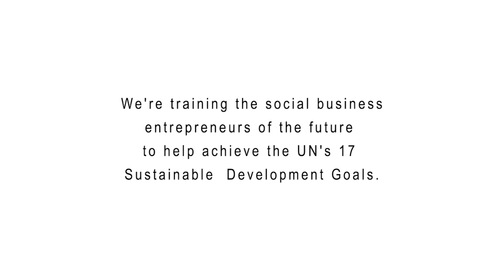Professor Muhammad Yunus: The SDGs and Social Business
Nobel laureate Professor Muhammad Yunus explains how social businesses can play a central role in achieving the SDGs.